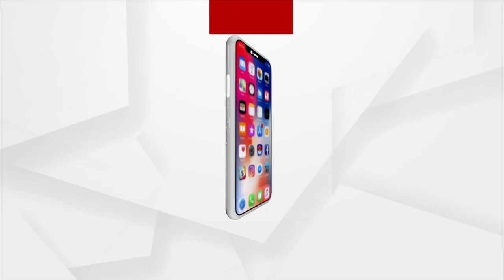Odisha: Two-day Joint Coastal Security Exercise ‘Sagar Kavach-2’ Begins | Argus News